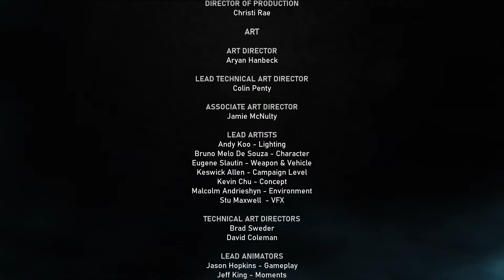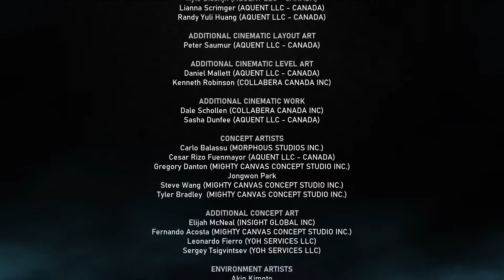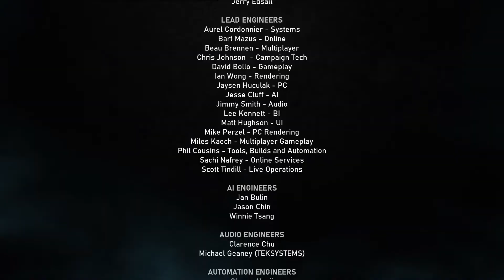Brutality of War - Gears 5